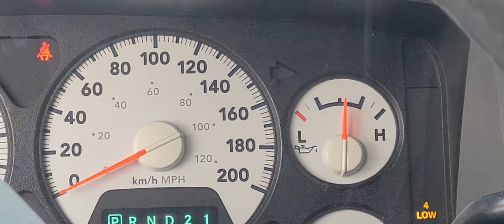power wagon hauling trees